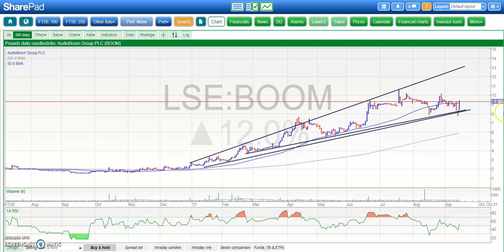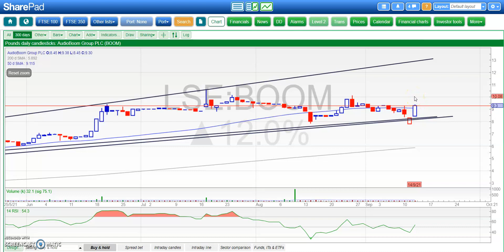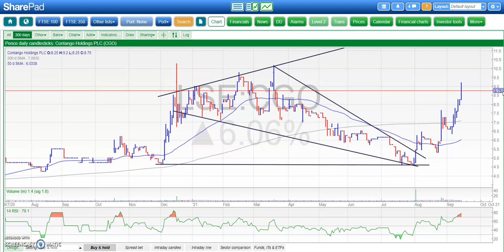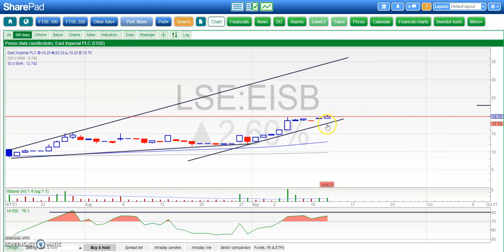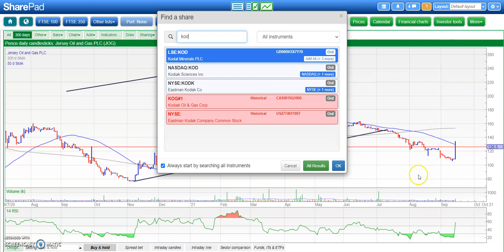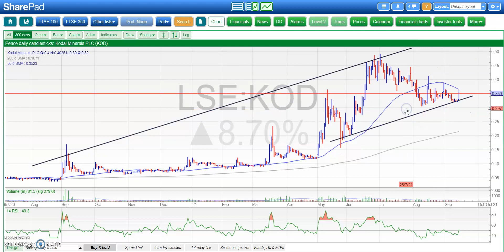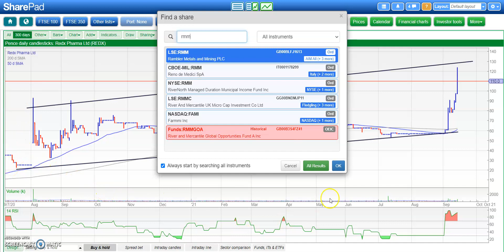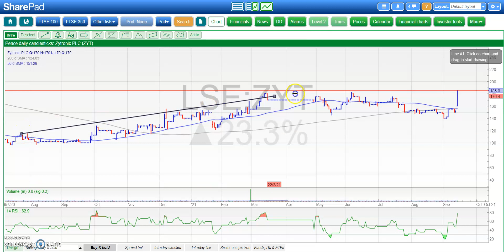Bulletin Board Heroes: September 14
Zak Mir takes a technical analysis look at some of the most followed small caps on the London market. Today's selection includes Audioboom, Brandshield, Contango, East Imperial, Mosman, Mobile Streams, Redx, Rambler, Xtract, Zytronic.